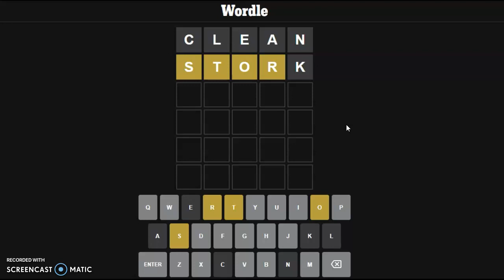A clean Wordle! Wordle #247